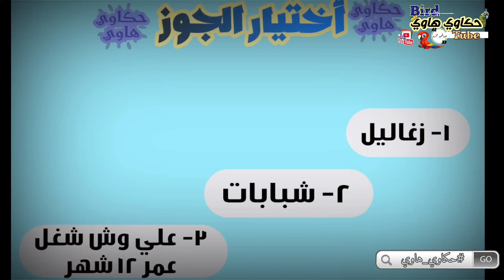٣ أشياء هامه لتفريخ ببغاء الجرين شيكد كونيور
٣ أشياء هامه لتفريخ (الجرين شيكد كونيور )ناجح بدون مشاكل !!
وكيفية تغذية الببغاوات  وعمر المناسب للانتاج ببغاء جرين شيك كونيور ويعتبر ببغاء الكونيور من الببغاوات التي تتمتع بذكاء ونشاط